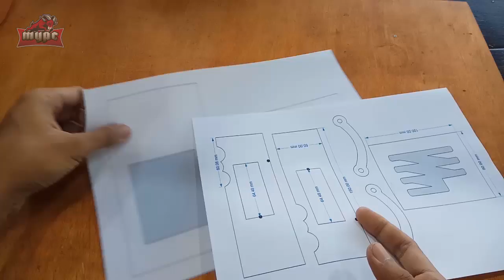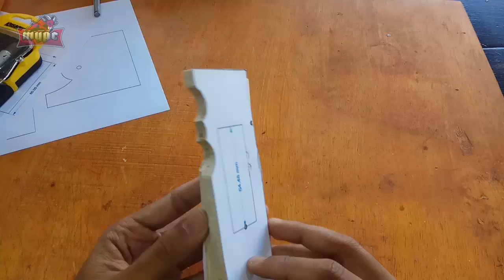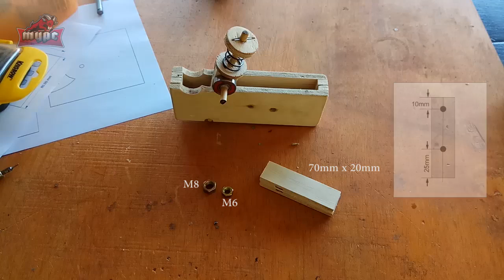Cara Membuat H-Shifter Prototype